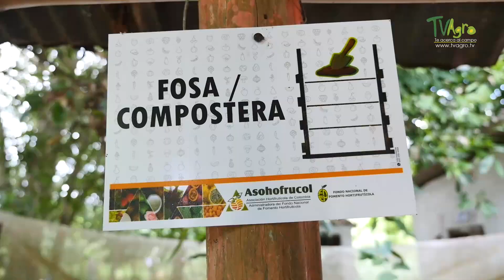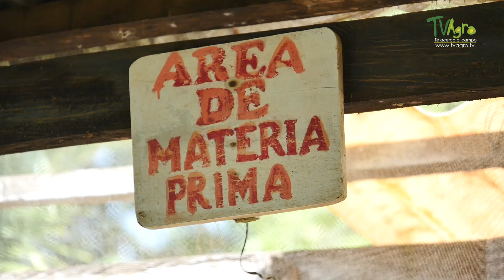Abono natural por medio del lombricompuesto - TvAgro por Juan Gonzalo Angel Restrepo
El productor de plátano y representante legal de Coogrupadi, Luis Carlos Cotes, nos habla sobre su experiencia trabajando bajo el modelo de Somos Agricultura Tropical y su alternativa de abono natural por medio del lombricompuesto.

Fuente